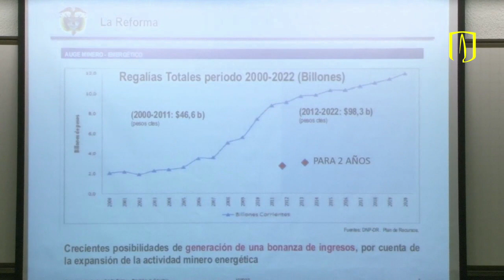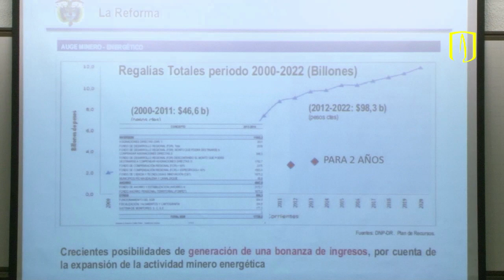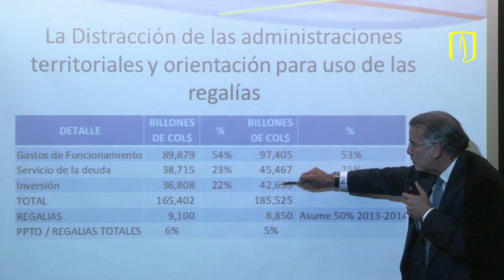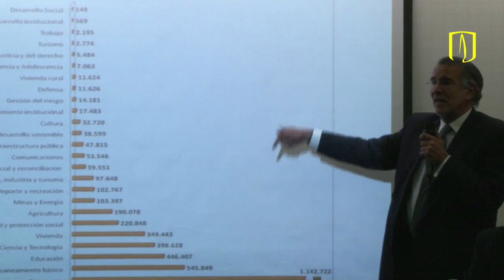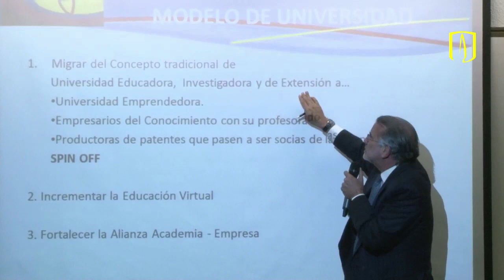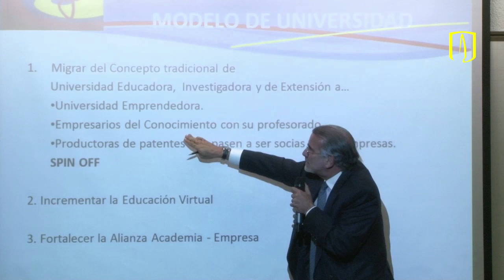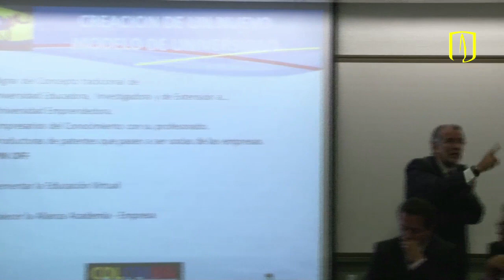Uniandes - Regalías y desarrollo económico - Eduardo Verano de la Rosa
Eduardo Verano de la Rosa, exgobernador del Atlántico, interviene durante el foro Regalías y desarrollo económico, organizado por el Centro Interdisciplinario de Estudios sobre Desarrollo (Cider) de la Universidad de los Andes.